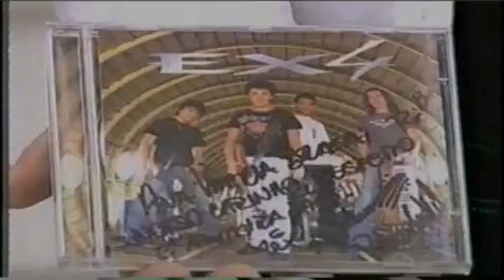Ex4 - Mais Você - Rede Globo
Programa Ana Maria Braga - Rede Globo
INSCREVAM-SE EM NOSSOS CANAIS